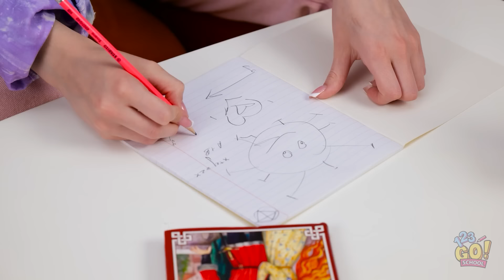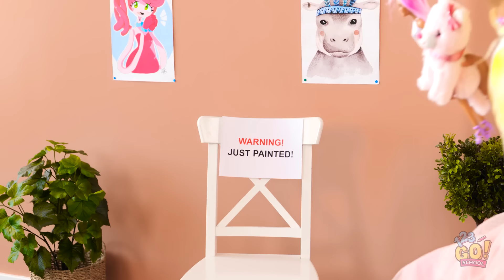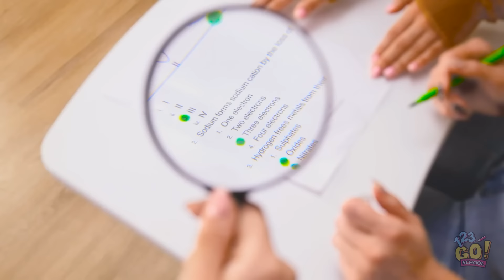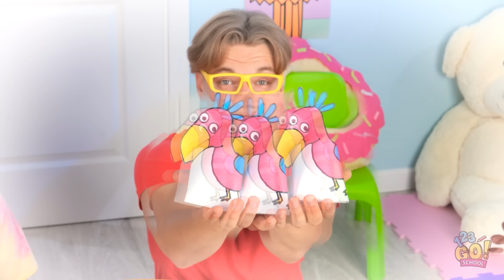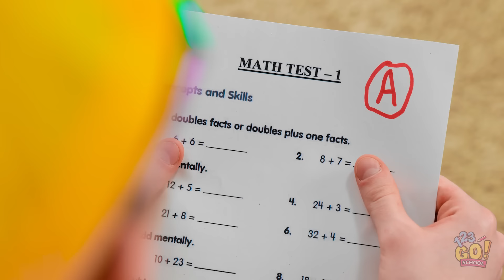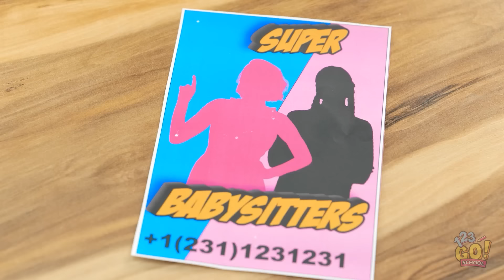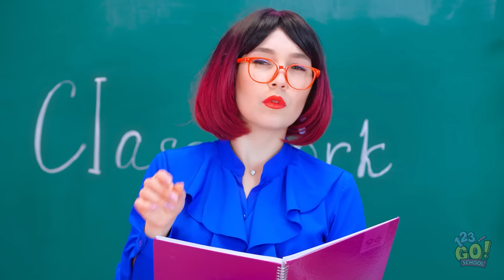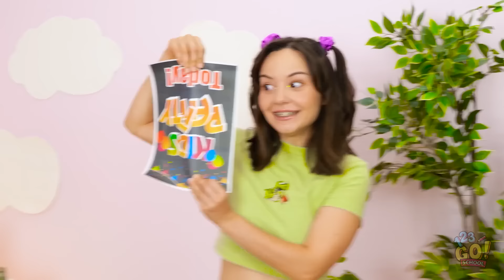I WAS ADOPTED BY WILLY WONKA! PART 2 || Good VS. Bad Babysitter! Parenting Tips by 123 GO! SCHOOL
Would you like to get the golden ticket and become the part of Willy Wonka's family?